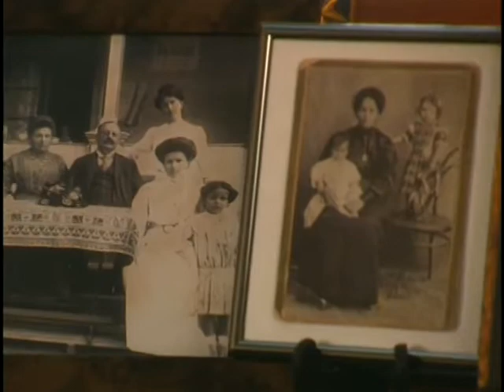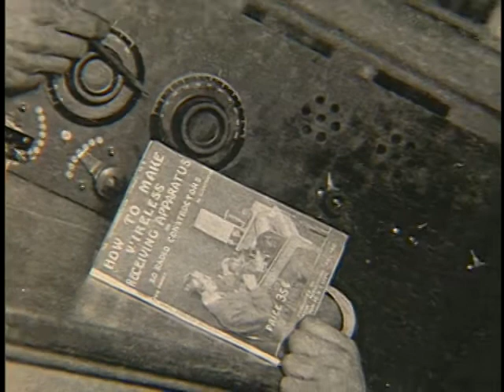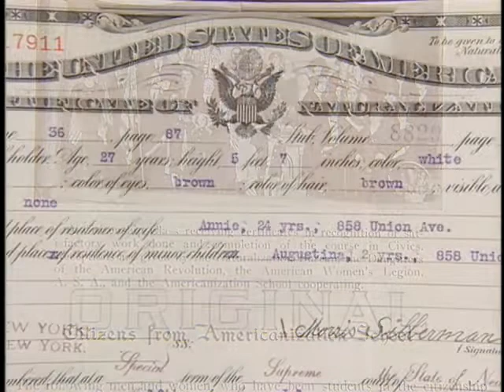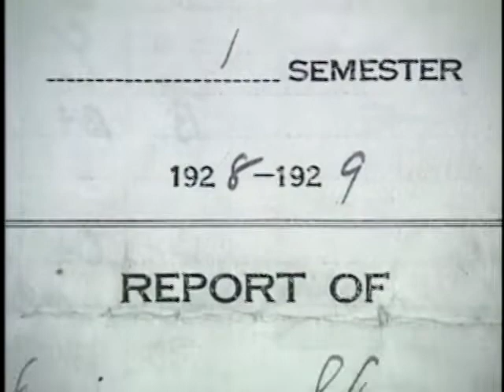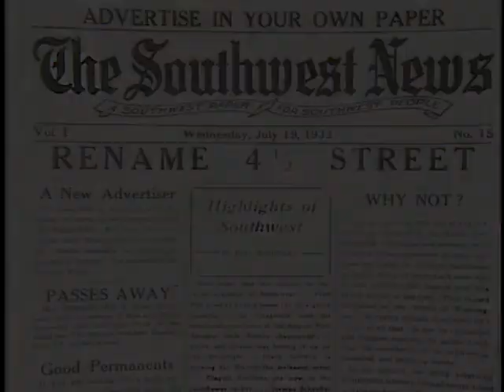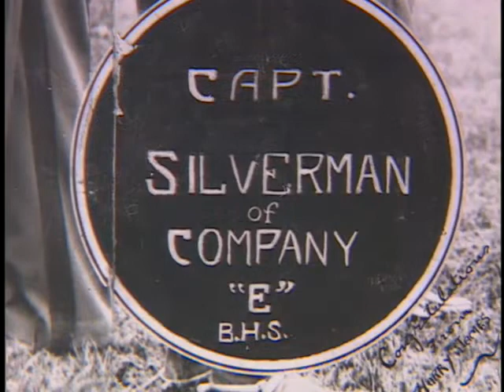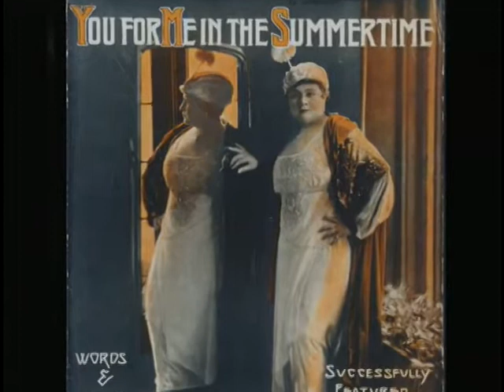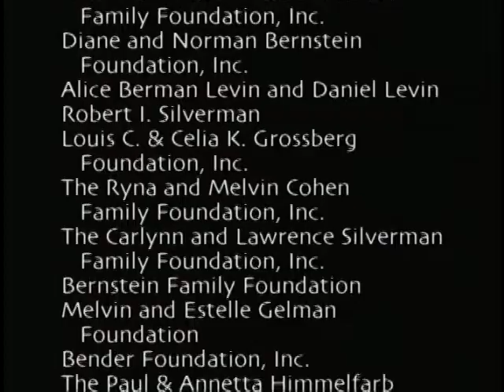The Old Days: Jewish Life in Washington D.C.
Imagine an intimate talk with ancestors born early in the twentieth century as they describe their everyday lives in a long-ago city.  While this award-winning documentary focuses on Jewish life among immigrant families, many of their experiences of city life were universal.  Interviewed in the 1990s, eleven older Washingtonians remember horse-drawn fire engines, swimming competitions on the Potomac River and baseball games at Griffith Stadium.  As we view historic photos, we hear of immigrant parents struggling to fit in to American life and to earn a living as they also passed on their Jewish traditions and values.